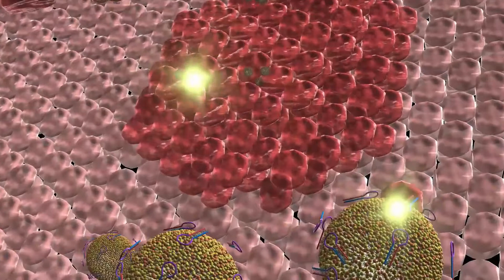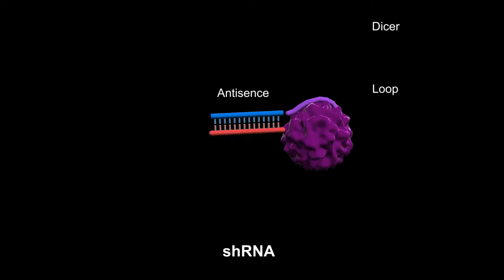IP chemotherapy with DFP-10825, TS shRNA -liposome - Video Abstract ID 156635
Video abstract of original research “Anticancer activity of the intraperitoneal-delivered DFP-10825, the cationic liposome-conjugated RNA i molecule targeting thymidylate synthase, on peritoneal disseminated ovarian cancer xenograft model” published in the open access journal Drug Design, Development and Therapy by authors Iizuka K, Jin C, Eshima K, et al.

Introduction: Peritoneal disseminated ovarian cancer is one of the most difficult cancers to treat with conventional anti-cancer drugs and the treatment options are very limited, although an intraperitoneal (ip) paclitaxel has shown some clinical benefit. Therefore, treatment of peritoneal disseminated ovarian cancer is a highly unmet medical need and it is urgent to develop a new ip delivered drug regulating the fast DNA synthesis.
Methods: We developed a unique RNAi molecule consisting of shRNA against the thymidylate synthase (TS) and a cationic liposome (DFP-10825) and tested its antitumor activity and PK profile in peritoneally disseminated human ovarian cancer ascites models by the luciferase gene-transfected SCID mice. DFP-10825 alone, paclitaxel alone or combination with DFP-10825 and paclitaxel were administered in an ip route to the tumor-bearing mice. The TS expression level was measured by conventional RT-PCR. The anti-tumor activity and host survival benefit by DFP-10825 treatment on tumor-bearing mice were observed as resulting from the specific TS mRNA knock-down in tumors.
Results: DFP-10825 alone significantly suppressed the growth of SKOV3-luc tumore ascites cells and further extended the survival time of these tumor-bearing mice. Combination with the ip paclitaxel augmented the antitumor efficacy of DFP-10825 and significantly prolonged the survival time in the tumor-bearing mice. Short-hairpin RNA for TS (TS shRNA) levels derived from DFP-10825 in the ascetic fluid were maintained at a nM range across 24 hours but not detected in the plasma, suggesting that TS shRNA is relatively stable in the peritoneal cavity, to be able to exert its anti-tumor activity, but not in blood stream, indicating little or no systemic effect.
Conclusion: Collectively, the ip delivery of DFP-10825, TS shRNA conjugated with cationic liposome, shows a favorable antitumor activity without systemic adverse events via the stable localization of TS shRNA for a sufficient time and concentration in the peritoneal cavity of the peritoneally disseminated human ovarian cancer-bearing mice.